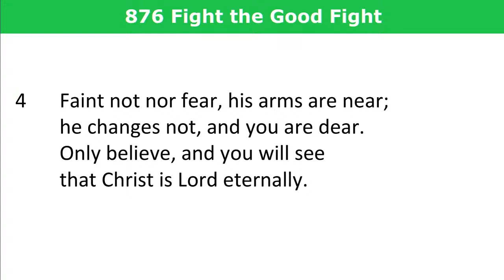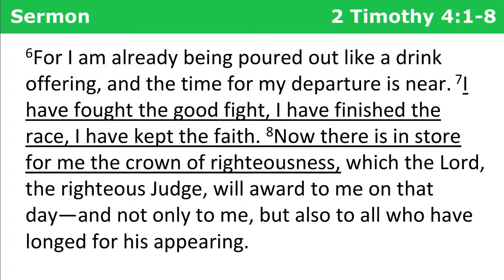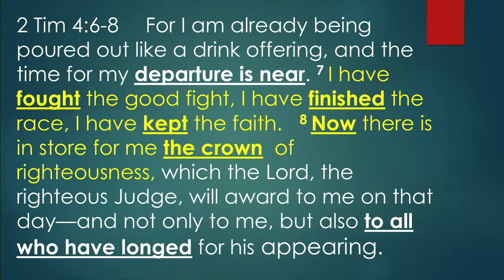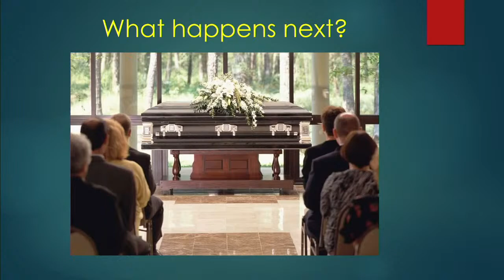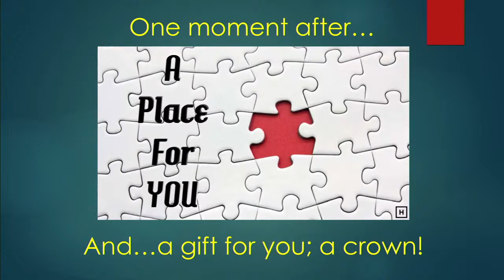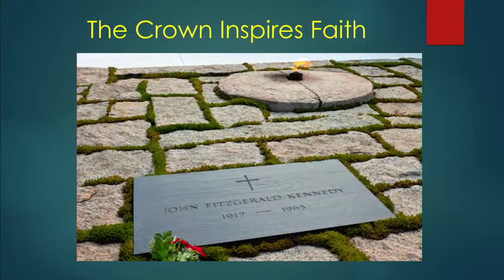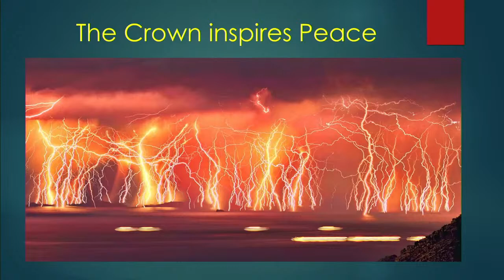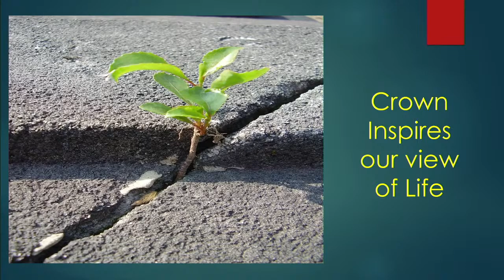Sermon Only: What Happens One Minute After Death?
Pastor Steve Schmeling
Holy Trinity Lutheran Church & Academy
WELS